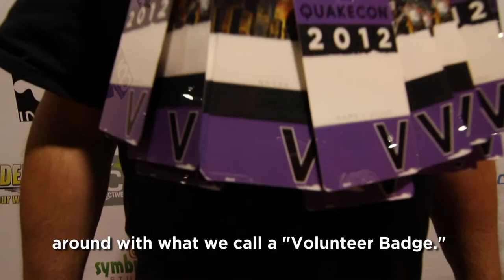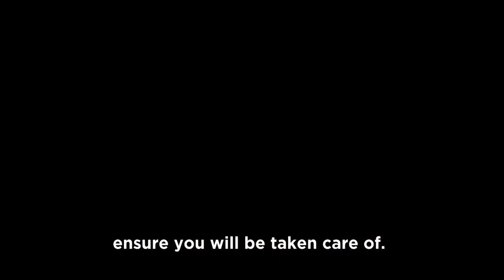QuakeCon Volunteer Promo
Hello!
Welcome to QuakeCon, we hope you enjoy your stay.
While you're here, you may see some folks walking around with what we call a "Volunteer Badge."
This revolutionary device enables any humans attending QuakeCon to perform a number of wonderful and much appreciated tasks.
We have a variety of jobs to choose from, including:
• Registration: Your desk job away from your usual desk job.
• Bag checking, QuakeCons version of the TSA.
• Security, QuakeCons own personal police force.
• Crimpnation, preventing catastrohic disconnections.
• Teardown squad, QuakeCon's final and most destructive volunteer effort.

We encourage you to enjoy the event, and take these "jobs" as an opportunity to experience QuakeCon in ways you never thought possible.

Visit us at the Volunteer Deak anytime during your stay here at QuakeCon, and we will ensure you will be taken care of.
Goodbye!